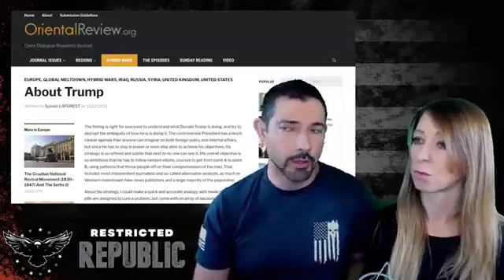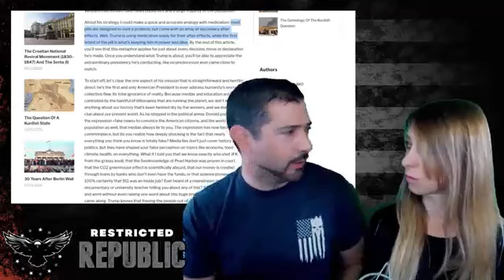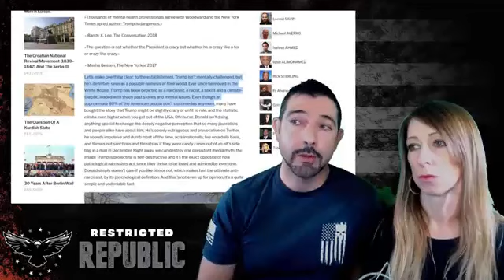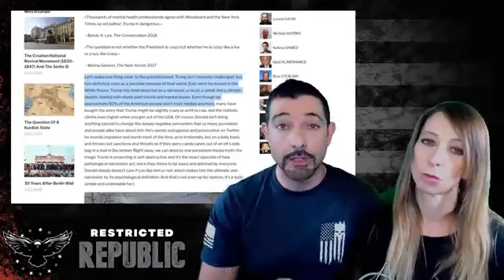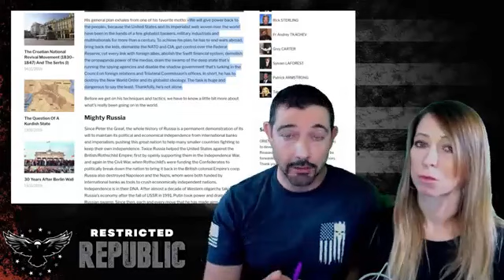NEWS NOW, President Trump is a True Genius